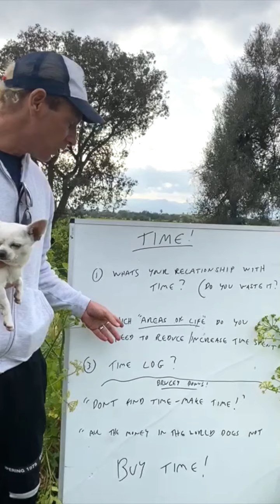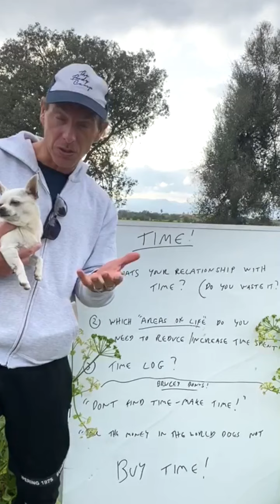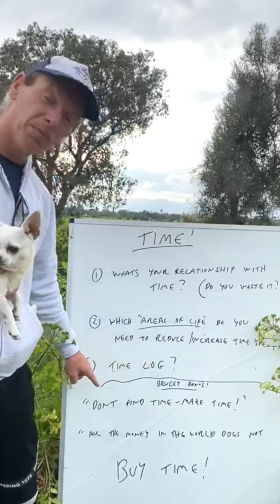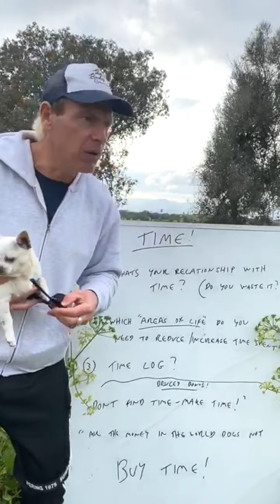T is for Time | The Body Camp | Holistic Transformation Holidays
Welcome to The Body Camp A-to-Z Guide to Mindfulness, 2020. Master NLP practitioner and head coach, Rick, talks through practical steps to improve the way you view the world.

for more details about our amazing Holistic Transformation Holidays and to book your stay.

Join us at The Body Camp for a holistic life transformation you will remember always.